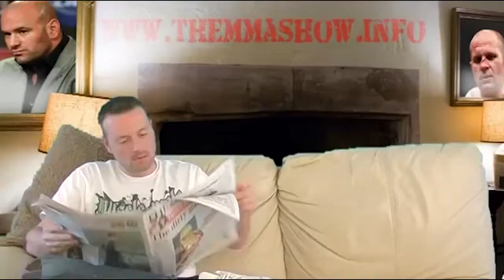PAUL MCVEIGH interview for BAMMA 8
BAMMA 8
SATURDAY, DECEMBER 10 2011
CAPITAL FM ARENA, NOTTINGHAM

BANTAMWEIGHT BOUT

ERIK PEREZ  VS. PAUL MCVEIGH

Scotlands MMA Broadcast.
The Home for Scottish MMA news

Bringing Taste To The Fire!!

(Scotland Hot Sauce, Scottish Hot Sauce, Glasgow Hot Sauce) The MMA Show – Scotlands MMA Broadcast

All media created by Robb Wallace Media – Award Winning Media

Scottish MMA, Scotland MMA, Glasgow MMA, Mixed Martial Arts, UFC Glasgow, UFC Scotland, The MMA Show.